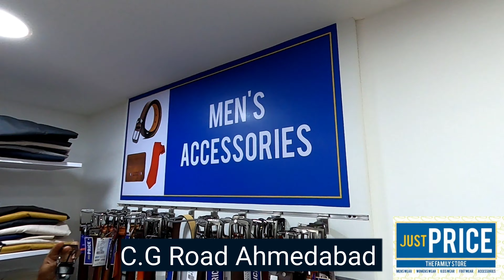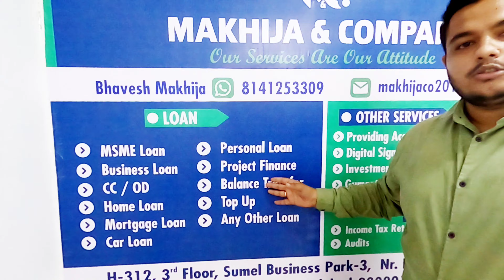Biggest lowest Price mall in Ahmedabad | JAST PRICE Part 2 & best information Vlogg| Nkzone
Biggest lowest Price mall in Ahmedabad | JUST PRICE Part 2 & best information Vlogg| @Nkzone Just price part 2 ,

Ahmedabad lowest price shopping center

Bhavesh makhija  Vicky khatrani ,, karan Rochlani 😇😇 Just price

Just Price biggest lowest price mall in Gujarat .
Now in C G Road. please visit and shopping.🙏

Bhavesh Makhija
- Tax Consultant
Address 👇

address map link..
Makhija & Company
Sumel Business Park 3, H 312, 3rd Floor, nr. Newcloth Market, Raipur, Ahmedabad, Gujarat 380001

 ( free campaign join Code.👉
(NK ZONE 12 ) USE CODE

Pls rate us..!!

doston is video main text consultant ki puri information Di Hai Hamare Jo Bhavesh Makhija Sir hai unhone pura ka pura information diya hai , Jo contact number Hai Un per aap message kar sakte ho ,,aur is video main mene bataya hai ki Just price Jo Hamara Ahmedabad ka Malll hai Sabse Sasta Mall hai vah abhi open Hua Hai CG Road per to vahan per Ja sakte ho shopping kar sakte ho Yahan per collection mil Jaega To Ek Bar visit Jarur karna aur mere channel per Nahin ho to subscribe kar dena aur video ko like Jarur kar dena thank you Nkzone Just price Bhaveshmakhija AHMEDABAD INDIA jay hind...🙏🙏